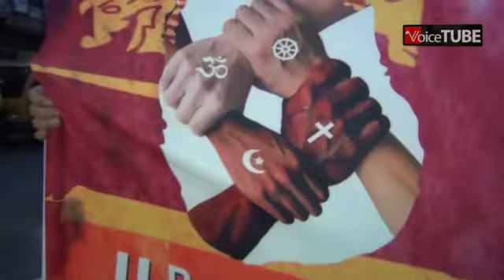"කුස්සියේ විලාපය" හට්ටි මුට්ටි මහපාරට - කොහුවල සිට යළි විරෝධතා ඇරඹෙයි